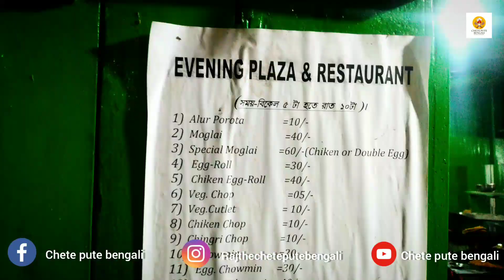Moglai taw abar 16 bochor purono dokan ||best mughlai ever, 40rs only????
Hello everyone...this is Raj and you are watching চেটেপুটে বাঙালি (chete pute bengali) youtube channel

Basically this is a food vlogging channel.
Here you are gonna watch various type of unique and delicious dishes from around the north bengal...

This is my another video about best mughlai on northbengal  and I hope you are gonna love this video

wannna talk to me - raj neogi /

Location -  Sobhaganj
West Bengal